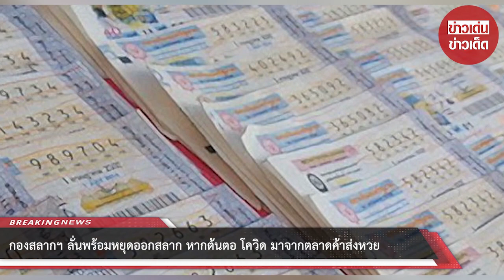กองสลากฯ ลั่นพร้อมหยุดออกสลาก หากต้นตอ โควิด มาจากตลาดค้าส่งหวย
ขอบคุณที่มา :
ขอขอบคุณข้อมูลจาก: